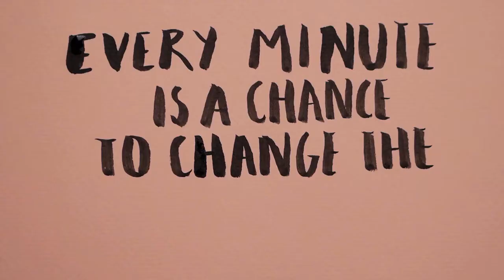The Mindset of a Winner. Learn How to Control Your Thoughts - Powerful Motivational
motivation motivational newvideo The Mindset of a Winner. Learn How to Control Your Thoughts - Powerful Motivational